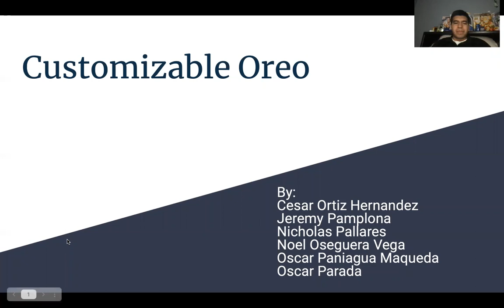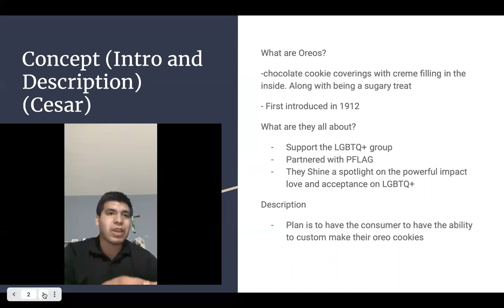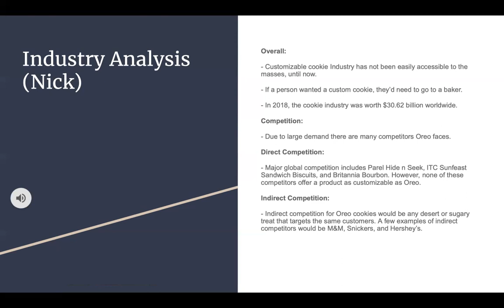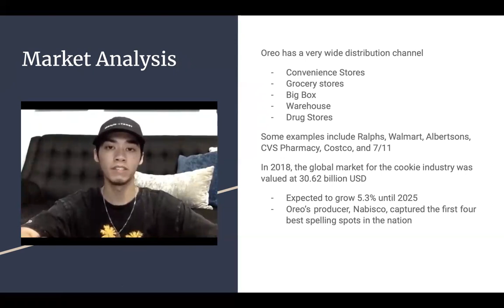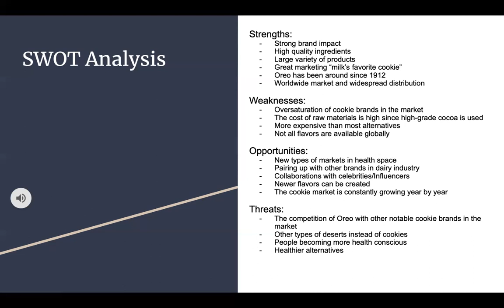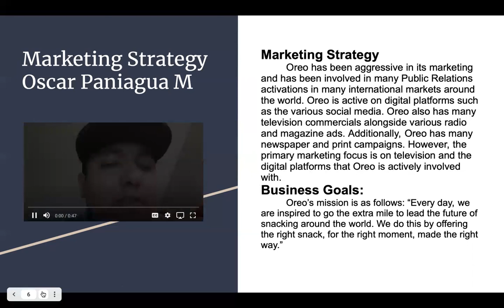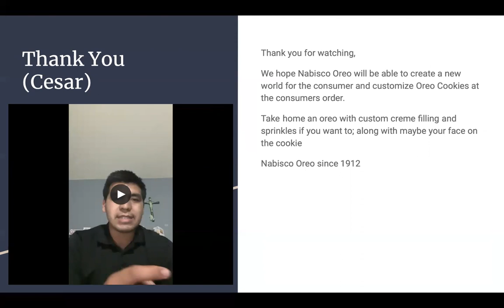Marketing plan Oreos Marketing 351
This is for Marketing Plan Project for Marketing 351